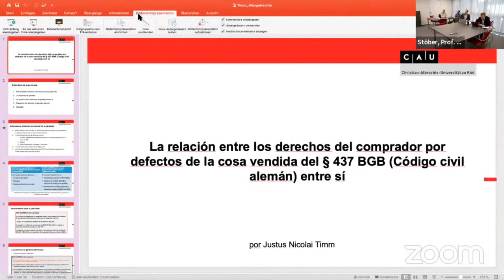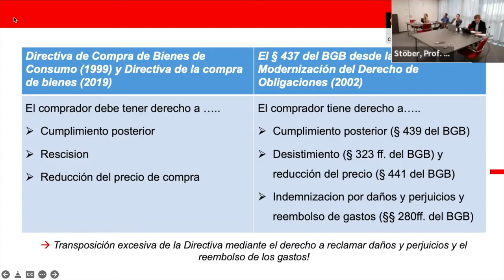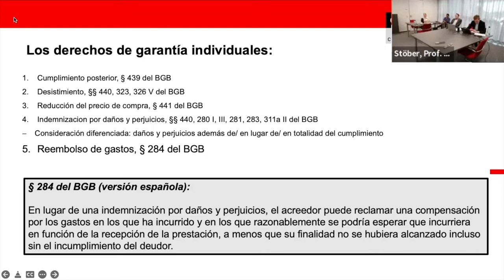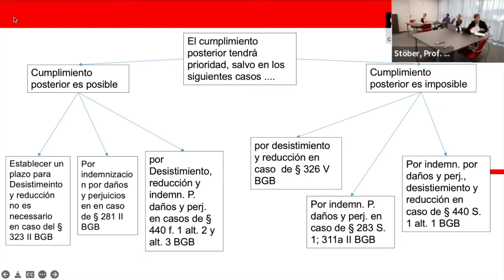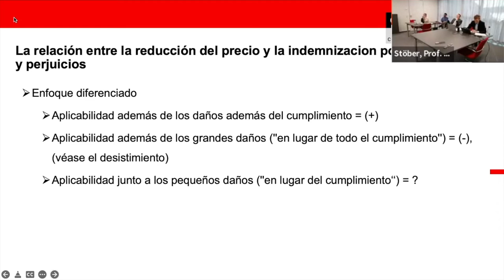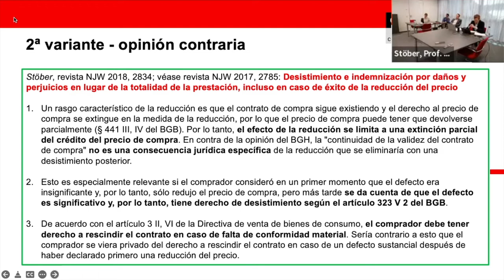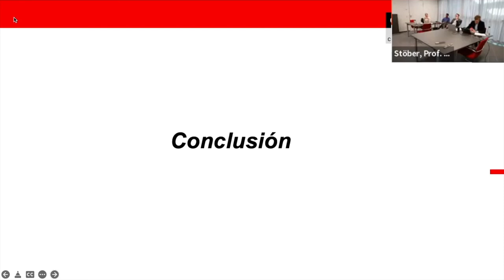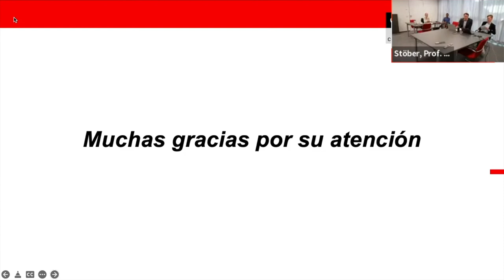Seminario_2022_Pon_05_Timm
Justus Nicolai Timm
Universidad de Kiel (Alemania)
La relación entre los derechos del comprador por defectos de la cosa vendida en el derecho alemán

Seminario de Derecho Comparado sobre el derecho civil alemán y colombiano
Universidad de Kiel
1 de junio de 2022

Rechtsvergleichendes Seminar zum deutschen und kolumbianischen Zivilrecht
Christian-Albrechts-Universität zu Kiel
1. Juni 2022